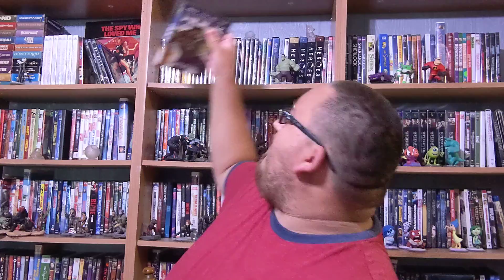The Incredible Hulk | Rewatch